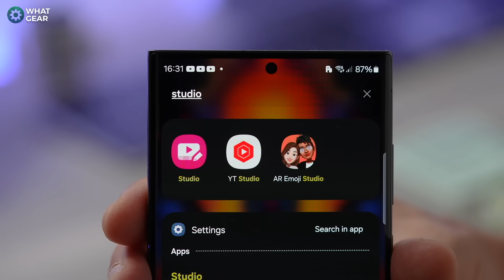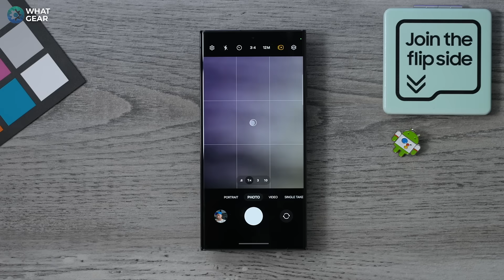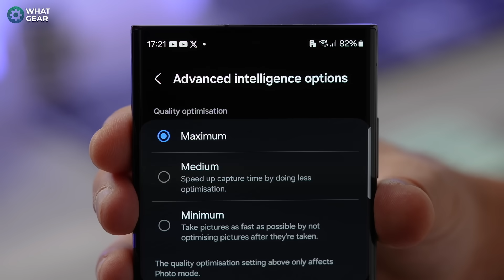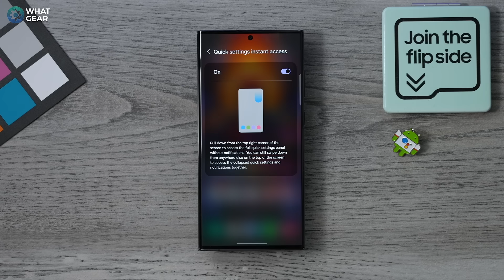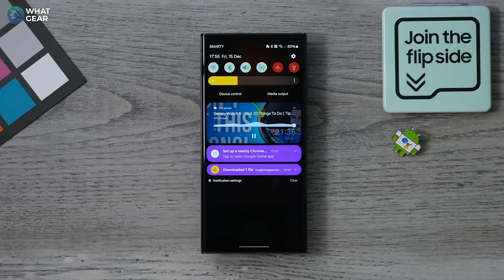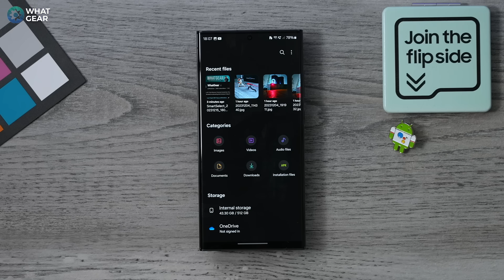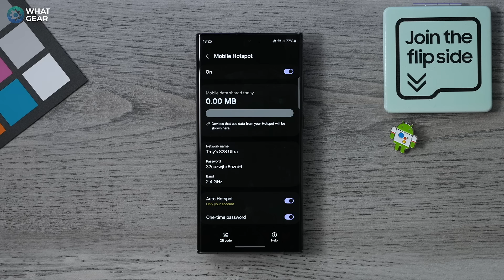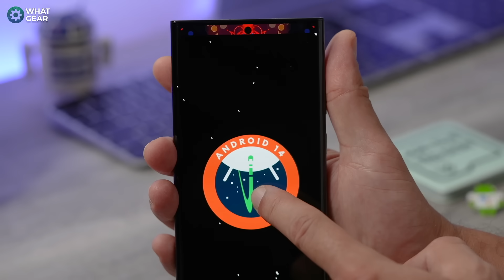First 10 Things To Do - Samsung Galaxy ONE UI6 ( tips and tricks )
If you have just got the official Samsung Galaxy One UI6 update or you've just got yourself a brand new SamungGalaxy device at the tail end of 2023. Here are 10 OneUI6 tips and tricks & hidden features that every Galaxy owner should know about.

00:00 - One UI6 Best Features Intro
00:27 - Samsung Studio Video Editor
01:24 - How create a custom camera button
02:20 - Camera app upgrades
04:01 - How to shoot better night video
04:44 - How to take better photos
05:50 - An important NEW security feature
06:46 - Quicker quick controls
07:58 - How to background play for free
09:30 - Pinned content upgrades
10:32 - Better file management
12:34 - Bixby text call upgrade
13:42 - Hotspot upgrade
14:48 - Improved modes and routines

Recommended Tech & my personal favourites

Sony Alpha A7S III
Sony Alpha A7IV
Sony Cineline FX30
Atomos Ninja V
Atomos Ninja Cast
Angel Bird SSD
sony fe 24-105mm f/4 g oss lens
Sony FE PZ 16-35mm F4 G Lens
Sony E-mount FE 24mm F1.4 GM
Tiffen pro mist filter
IFOOTAGE Shark Slider
CalDigit TS4 Thunderbolt 4 Dock
KEF LSX II Wireless HiFi Speaker
Manfrotto befree tripod
Rolling C stand
Manfrotto 035RL Super Clamp
Falcon Eyes RX-24TDX 150W Flexible Led Video Light
NEEWER GL1 PRO 15.5" Key Light
Sennheiser MKH 416-P48U3 Short Shotgun Mic
Zoom H4N recorder
DJI Mic Wireless Lavalier
Sony ECM-B1M Mic
Sony 512 GB Tough UHS-II SDXC